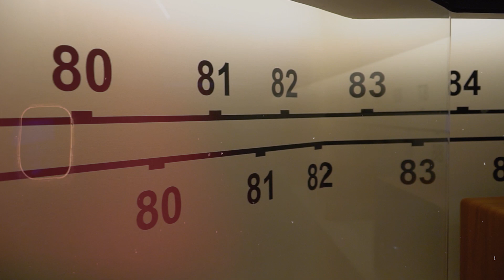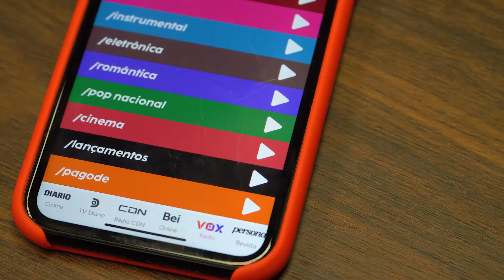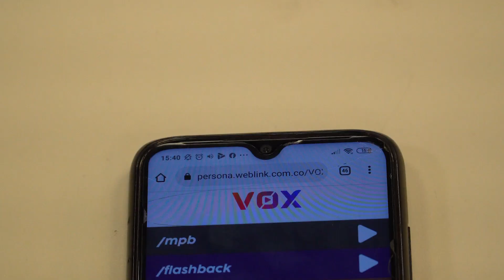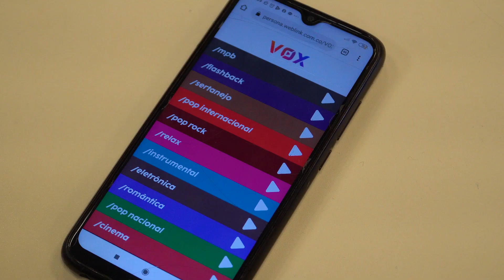Preferências musicais dos santa-marienses tocam na VOX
Para conhecer os gostos musicais e saber o que as pessoas querem ouvir na VOX, Diário foi ás ruas e conversou com a população